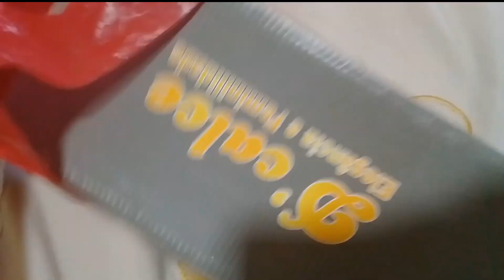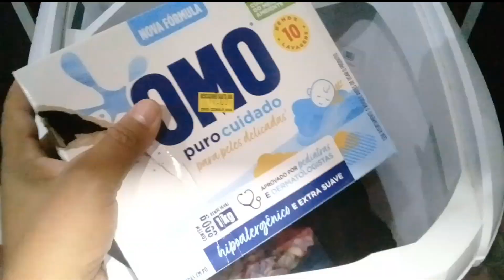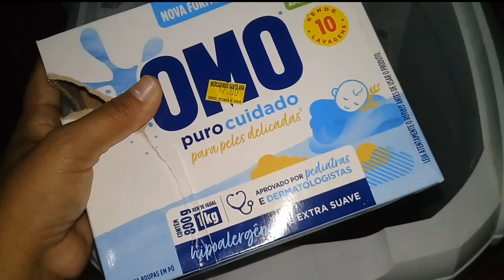RECEBI UMA LIGAÇÃO E ME DESANIMEI😔|DARLY ESTÁ ME PEDINDO ÁRVORE DE NATAL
oiii meus Amores. os vídeos estão saindo curtos pq meu celular n está cm muita memória.
em breve em nome de jesus vou comprar o meu..